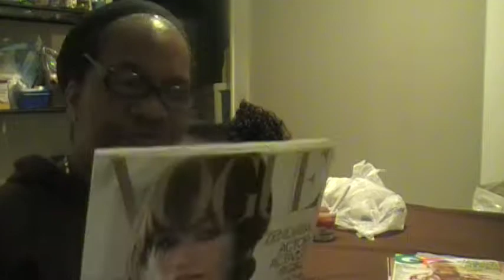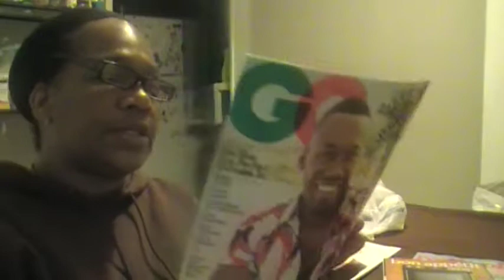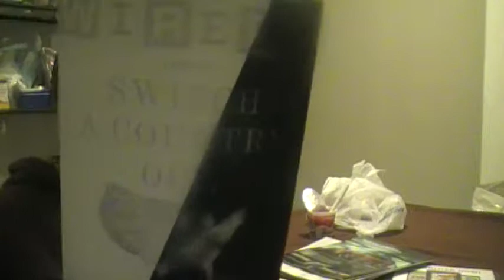MAIL CALL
DONNA'S SPOT